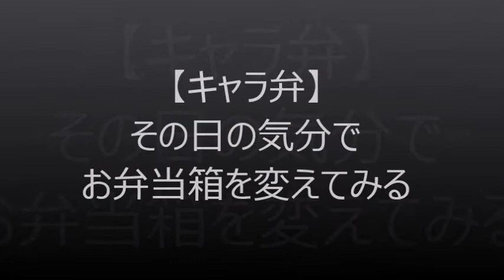【キャラ弁】 その日の気分でお弁当箱を変えてみる